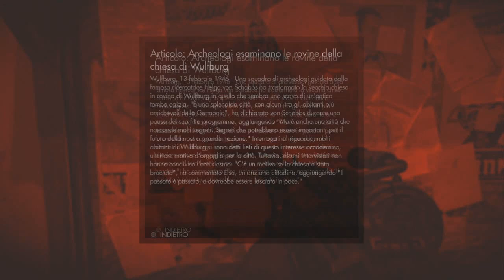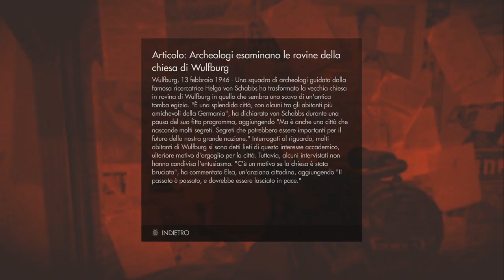Wolfenstein The Old Blood - Let's Play ITA (Parte 6) ZOMBIE NAZISTI!??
Tutto procede normalmente, ci intrufoliamo in una festa nazista fingendoci un cameriere, stiamo per rubare il dossier segreto ma veniamo intrattenuti e scoperti da zia Adolf. Un improvviso terremoto scongiura la nostra morte ma ci catapulta in un inferno ben peggiore di quello attuale.